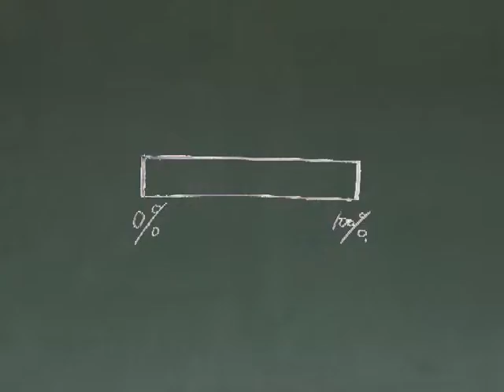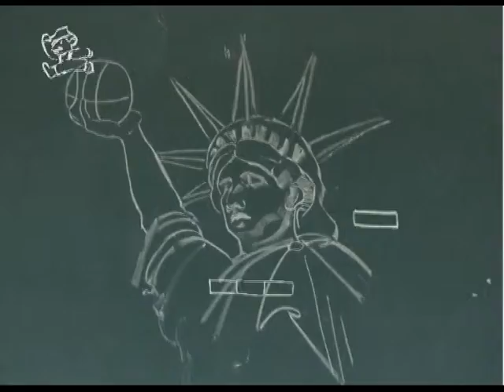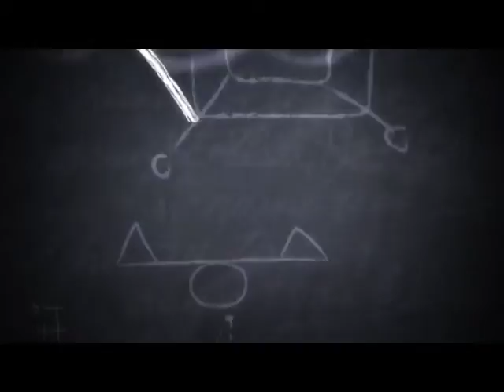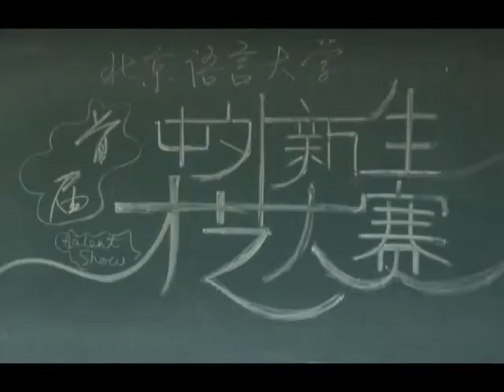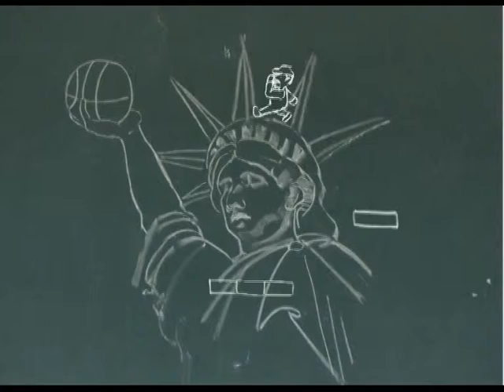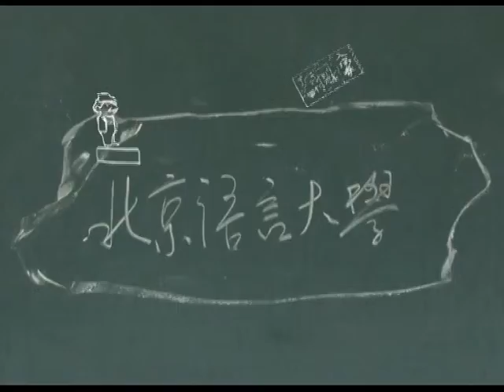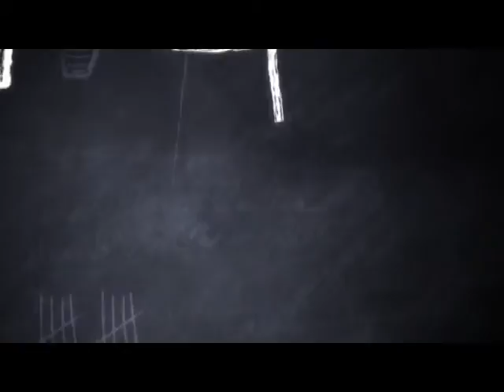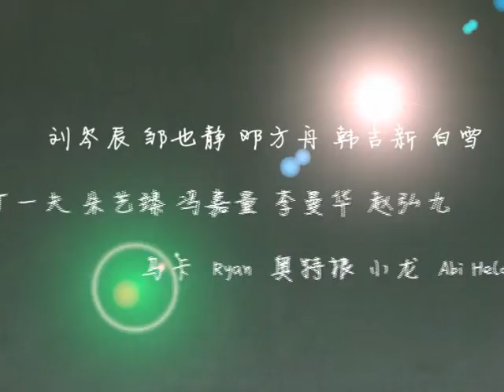Intro Film- Blackboard Stop motion Animation